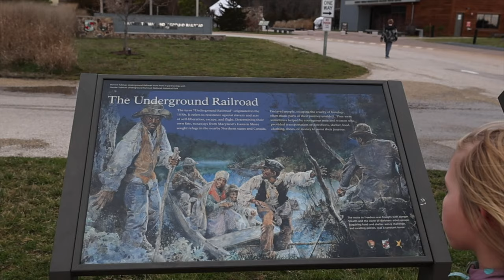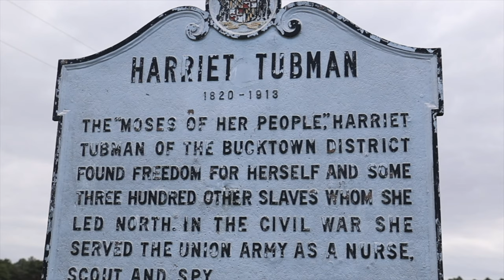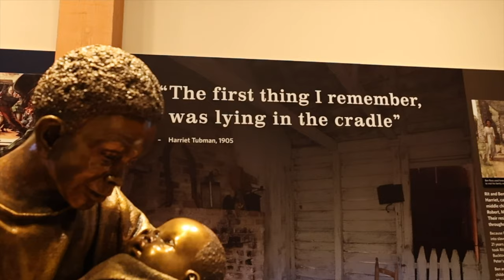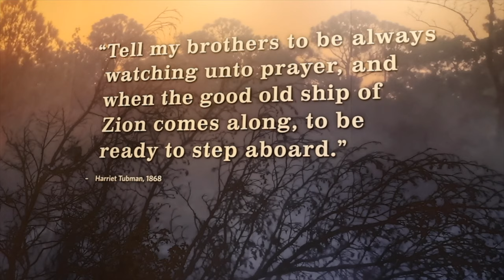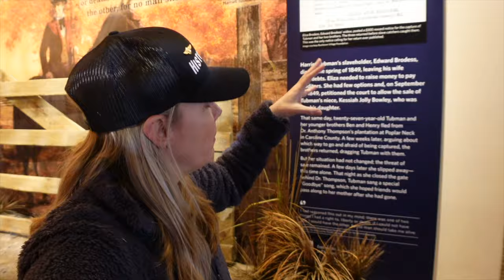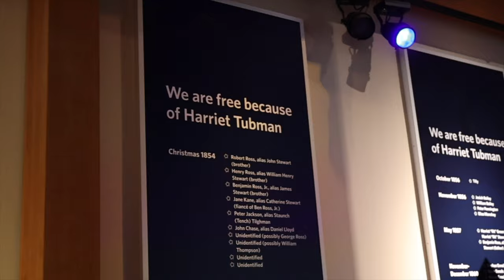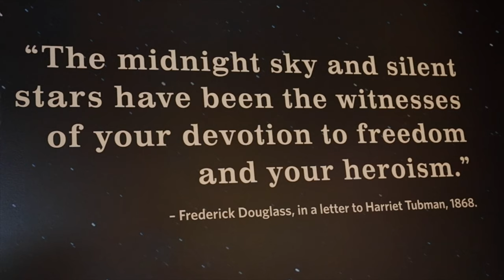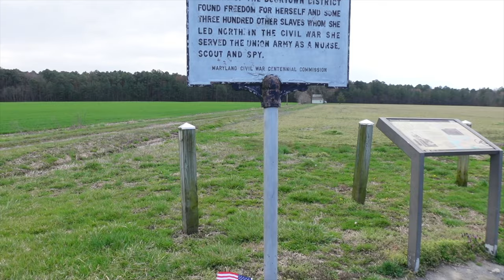How to visit Harriet Tubman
In this video, we travel to Maryland's Eastern Shore to explore the life and legacy of Harriet Tubman, the iconic conductor of the Underground Railroad. We visit the Harriet Tubman Museum and Educational Center in Cambridge, Maryland, to delve into exhibits that tell the story of her daring escapes, unwavering courage, and fight for freedom.

Join us as we:
* Learn about Harriet Tubman's incredible journey from enslaved person to abolitionist hero.
* Explore the museum's exhibits showcasing the Underground Railroad, the Civil War, and Tubman's lifelong activism.
* See the powerful mural depicting Harriet Tubman leading others to freedom.

Get inspired by the incredible life of Harriet Tubman and gain a deeper understanding of her fight for liberty.

Intro: 0:00
Harriet Tubman birthplace: 0:39
Harriet Tubman Underground Railroad Museum: 2:04
How Harriet Tubman began freedom fighting: 4:58
Tubman finally flees: 7:48
Tubman during the Civil War: 9:11
After the Civil War: 10:22